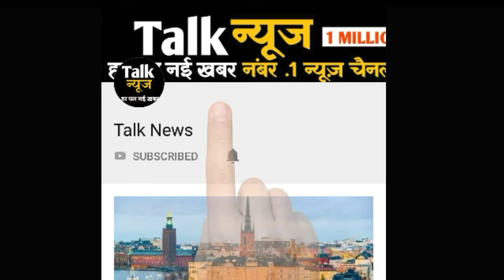मुंबई में आज इस मानसून के सबसे बड़ा हाई टाइड की चेतावनी, तेज बारिश से होगी परेशानी